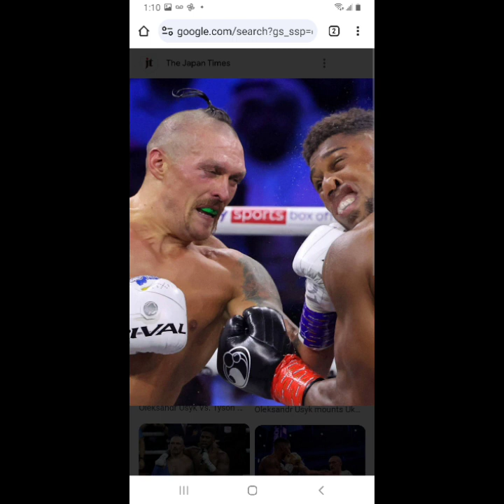DEVIN the DREAM HANEY face off REGIS PROGRAIS for Dec 9 showdown!!!